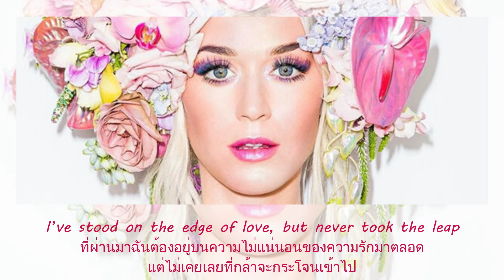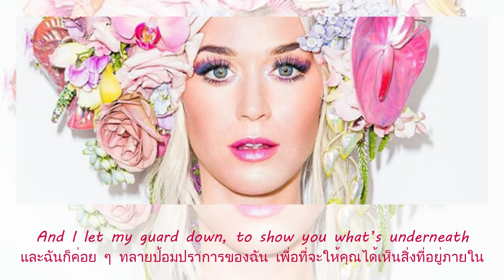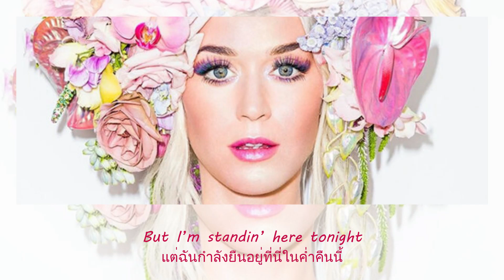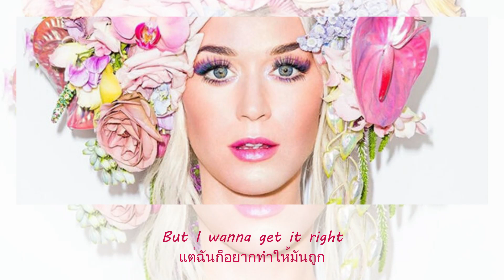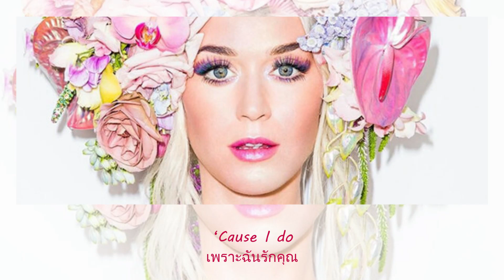แปลเพลง Never Worn White - Katy Perry (Thaisub ความหมาย ซับไทย)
สามารถรับชม Thaisub เนื้อเพลง Never Worn White - Katy Perry และ คำแปล ในรูปแบบ Web Page ได้ที่